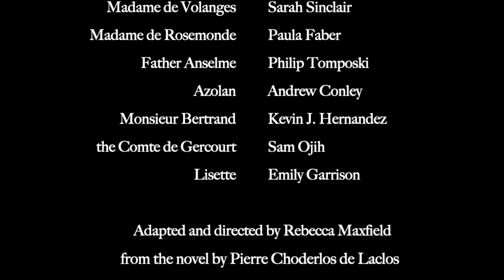14 If Only for a Moment | Dangerous Liaisons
Something’s got to give. -- Valmont has a suggestion for Cécile.

DANGEROUS LIAISONS
a Head Trick Theatre production
adapted and directed by Rebecca Maxfield from the novel by Pierre Choderlos de Laclos
produced by Rebecca Maxfield and Audrey Dubois

Episode 14: If Only for a Moment
features
Charlie Santos as the Chevalier Danceny
Pooja Usgaonkar as Cécile de Volanges
Dan J. Ruppel as the Vicomte de Valmont

ABOUT HEAD TRICK THEATRE
Head Trick Theatre is a performing group based in Providence, RI that puts on innovative productions of classic plays with a focus on the importance of liveness. Recent staged productions include "Mrs. Dalloway," "Queen Margaret", and "Goblin Market". Digital pandemic productions include "Dangerous Liaisons", our upcoming audio play of "A Midsummer Night’s Dream", and the Zoom reading of our canceled spring 2020 show, Aphra Behn's "The Lucky Chance".